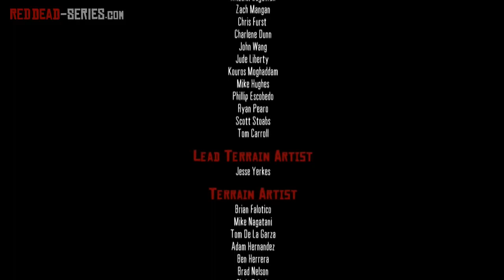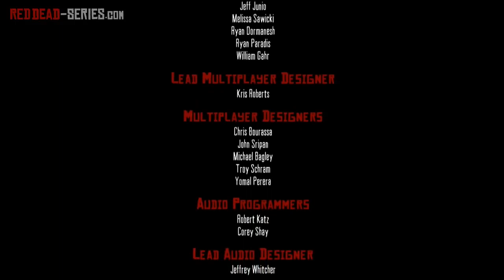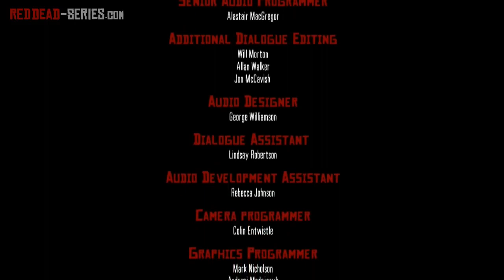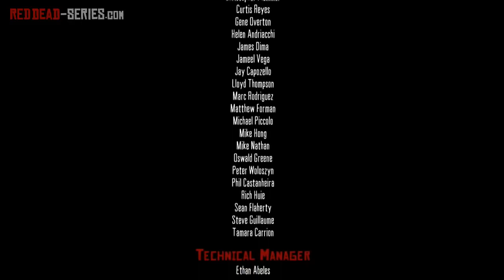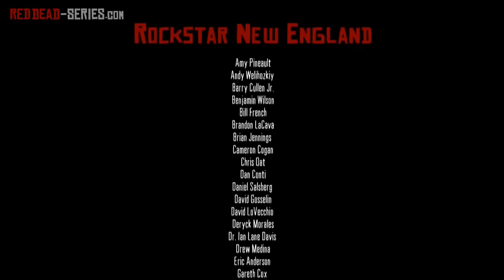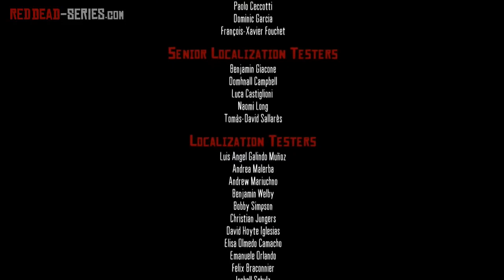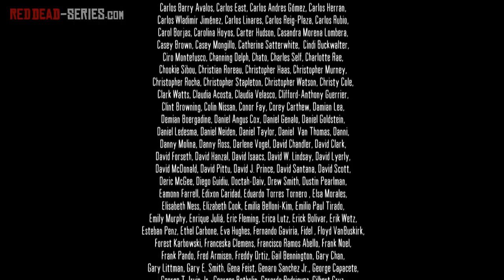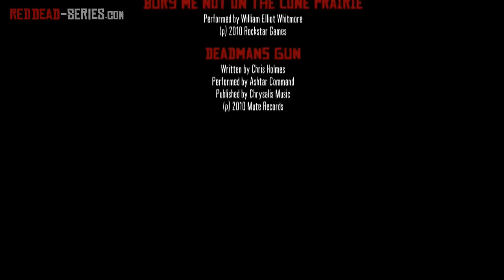Red Dead Redemption - End Credits